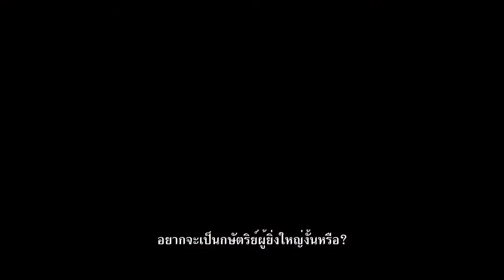[TH Official] สงครามกบฏครองเมือง (The Lost Legion) , 2014